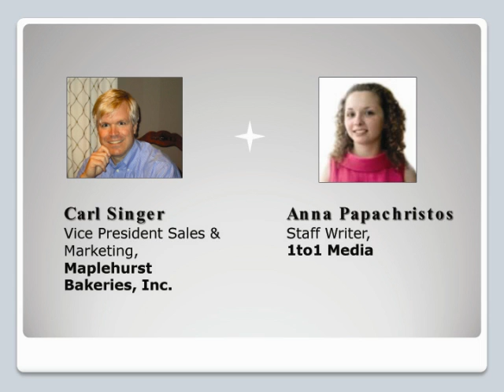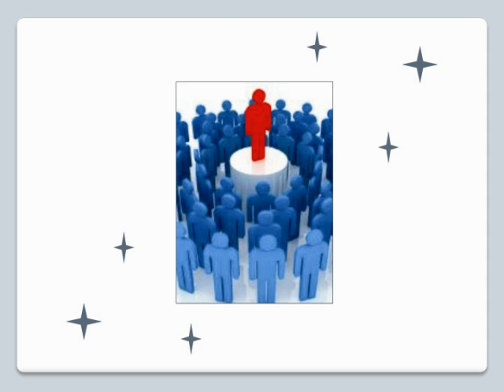"Developing Solutions for Customers' Needs"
The 2012 1to1 Customer Champions : Staff Writer Anna Papachristos interviews Carl Singer, Vice President Sales & Marketing, Maplehurst Bakeries, Inc.